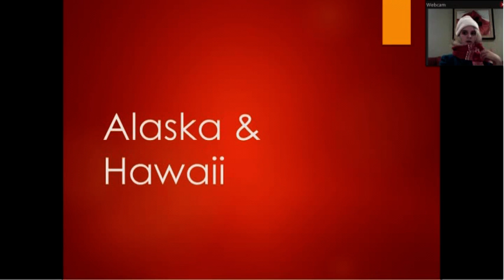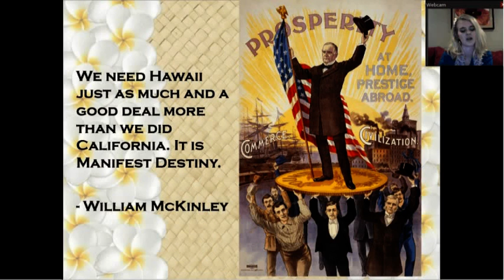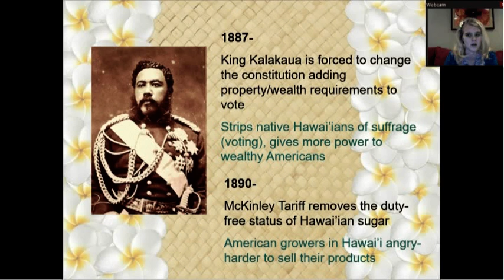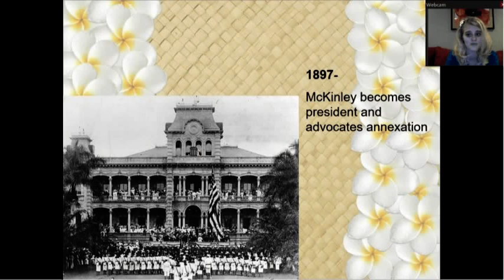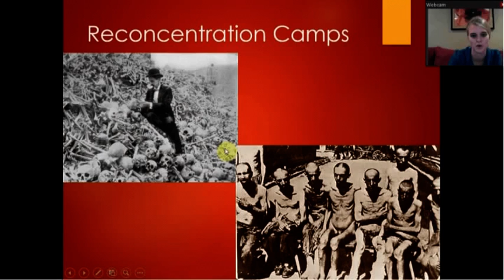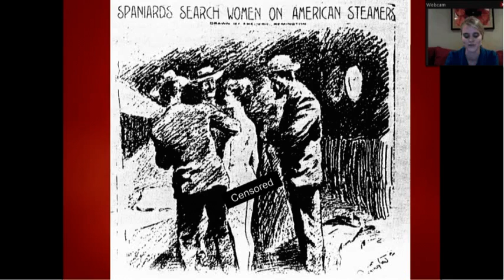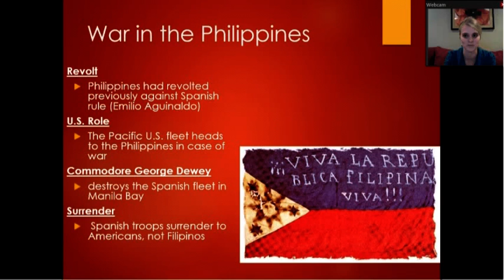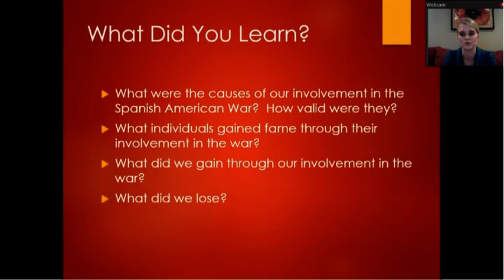American II #10: Alaska, Hawaii, and the Spanish American War (Full Video)